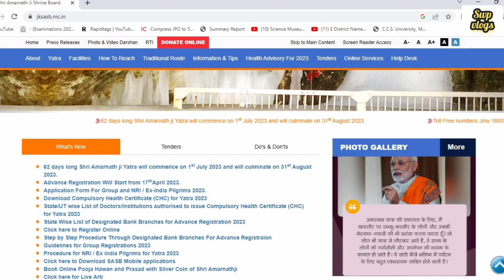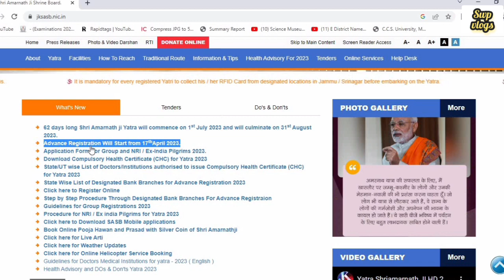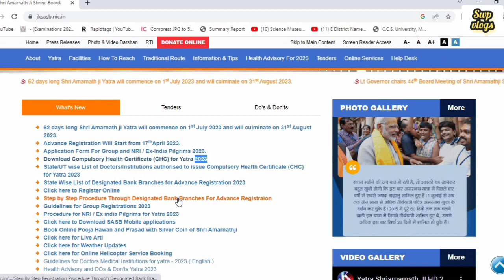amarnath yatra 2023 opening date | amarnath yatra registration 2023 | amarnath yatra plan 2023